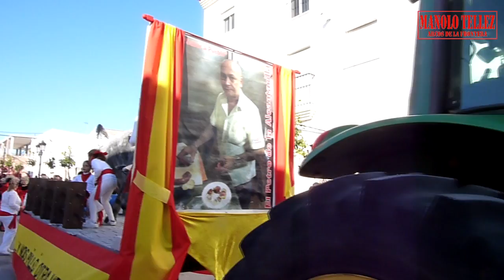CABALGATA CARNAVAL DE BORNOS 2012